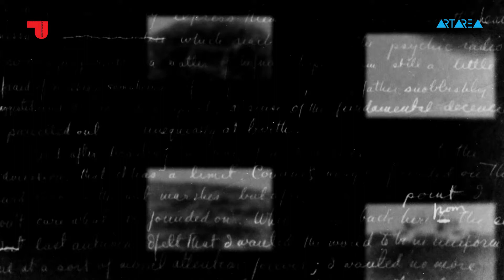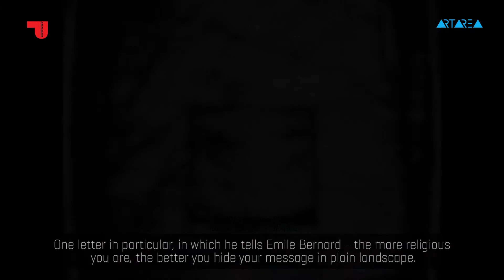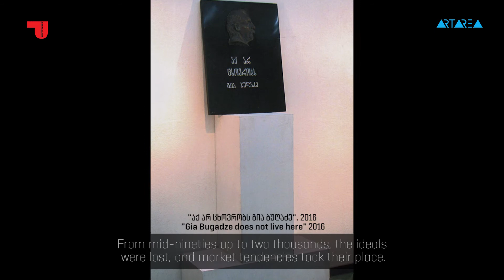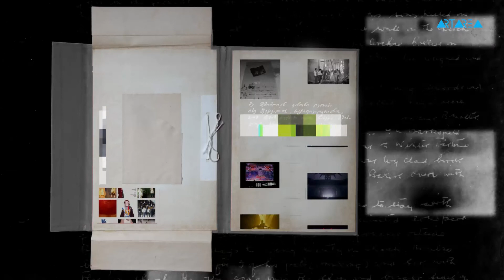პროპაგანდა/Propaganda - გია ბუღაძე/Gia Bugadze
For English, please scroll
არტარეა და პროპაგანდა წარმოგიდგენთ :
პროპაგანდა
გადაცემა აერთიანებს ქართულ თანამედროვე ხელოვნებაში მოღვაწე არტისტების, მკვლევრების და არტ მენეჯერების პორტრეტულ ვიდეოებს, სადაც ისინი საკუთარ პროფესიულ გამოცდილებასთან ერთად, გვთავაზობენ სხვადასხვა პერიოდის არტკონტექსტის მიმოხილვას.
ვიდეოარქივის მიზანი განსხვავებული მოსაზრებების შეგროვება და მათი გასაჯაროებაა. ის, ამავდროულად, პროექტის - “თანამედროვე ქართული ხელოვნების არქივის” ერთ-ერთი პლატფორმაა.
პროექტის ხორციელდება ააიპ პროპაგანდას და ტელეკომპანია Artarea TV 2.0-ის თანამშრომლობის ფარგლებში.

Artarea and Propaganda present :
PROPAGANDA
The programme unites the video profiles of contemporary artists, art researchers and art managers. In addition to their professional experience, the respondents talk about the art contexts of different periods.
Video archive aims to collect and showcase diverse opinions. It is one of the platforms of the project – “The Archive of the Georgian contemporary art”.
The project is developed by NNLE Propaganda and Artarea TV 2.0.

გია ბუღაძე
გია ბუღაძის შემოქმედებითი მოღვაწეობა 1970-იანი წლების მეორე ნახევრიდან იწყება და 1980-იან წლებში უკვე ჩამოყალიბებულ მხატვრულ სისტემას გვთავაზობს. იგი იმ თაობას მიეკუთვნება, რომელთაც ე.წ. 80-იანელებს ვუწოდებთ. გარდა მხატვრობისა, გია ბუღაძე მნიშვნელოვან როლს ასრულებდა სხვადასხვა არტკოლექტივის განვითარებაში და კოლეგა არტისტებისთვის სამუშაო პირობების შექმნაში.

Gia Bugadze
Gia Bugadze started to produce artworks in the second half of 1970s. In 1980s his oeuvre represents well-defined artistic and aesthetic autonomy. Gia Bugadze is the member of the generation, known as the artists from 80s. In addition to artistic practice, he played an important role in creating and establishing different arts collectives and in providing working environment for his peers.